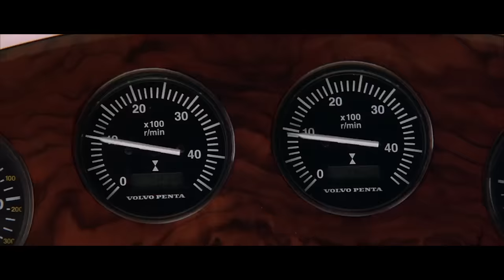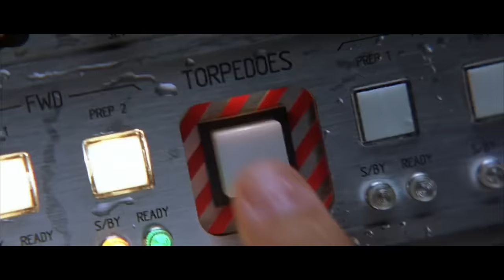THE WORLD IS NOT ENOUGH | Opening Scene – Pierce Brosnan | James Bond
THE WORLD IS NOT ENOUGH opens with the longest pre-credit sequence in 007 history, lasting 14 minutes and features James Bond (Pierce Brosnan) in the Q Boat in high speed pursuit down the River Thames in London.

Captured by six different cameras, the boat’s mid-air barrel roll was performed by stuntman Gary Powell using Vickers air mortars attached to the side of the boat. The Q Boat is a custom-built vehicle with a V8 engine offering up 300bhp, designed by engineer and boat builder, Doug Riddle.

THE WORLD IS NOT ENOUGH premiered in 1999 and was directed by Michael Apted with Desmond Llewelyn as Q, as seen in this scene.

Danjaq is the US based company that, with MGM, co-owns the copyrights in the existing James Bond films and controls the right to produce future James Bond films. Danjaq and EON control the rights to all worldwide traditional Bond merchandising, and with MGM control the rights in other areas of Bond licensing such as location based entertainment.